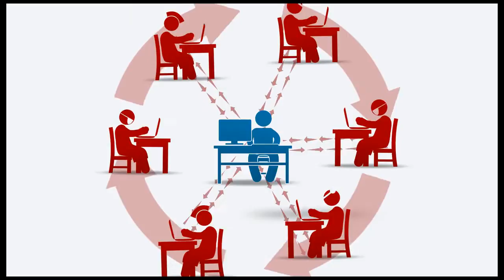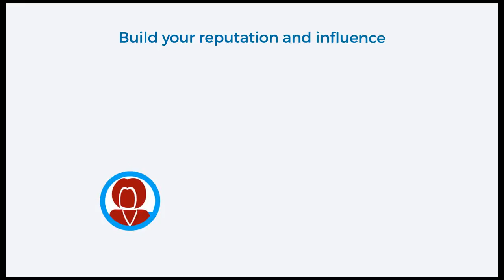How CrowdMed Works, For Medical Detectives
Every day, millions of people around the world struggle with unsolved medical cases. Many have spent years going from doctor to doctor but with little success.

Unfortunately, the medical system today is fragmented, over-burdened and under-coordinated, but now there's an innovative new way to bring these patients the answers they so desperately need, with CrowdMed.

Our technology allows anyone, anywhere in the world to use their medical knowledge and experience to help return those patients to health. CrowdMed is an online community where thousands of medical experts from dozens of countries collaborate to help solve even the world's difficult medical cases, anonymously and on their schedule.

So, how does CrowdMed work for those who wish to help solve medical cases?

1) You start by signing up as a "Medical Detective" which only takes a minute or two.

2) Then you can search or browse through hundreds of active cases looking for those that you can uniquely help solve.

3) Collaborate with patients and your peers - other Medical Detectives - as you discuss symptoms, medical history and other clues that could help crack the case.

4) Build up your CrowdMed reputation by making smart diagnostic and solution suggestions, and supporting those of your peers. As your ranking and influence increases you can earn the right to participate in more advanced cases, earning points and even thousands of dollars in cash rewards, while improving your medical knowledge.

5) Our patients understand that your suggestions do not constitute medical advice and only their doctor can provide a definitive diagnosis and treatment plan. So you needn't worry about liability, just providing patients with the helpful answers they need.

CrowdMed has already helped solve hundreds of challenging medical mysteries, and you can help us solve more. Ready to help save lives?

today. CrowdMed is harnessing the wisdom of crowds to solve the world's most difficult medical cases online.